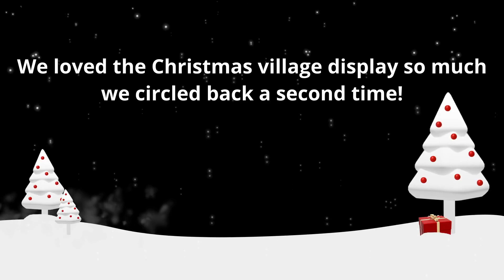Shih Tzu Shops Again! Vlogmas Day 13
Our Shih Tzu rescue dog loves Christmas shopping so much that we took her to a second store! If you missed the first video make sure to check it out as well!